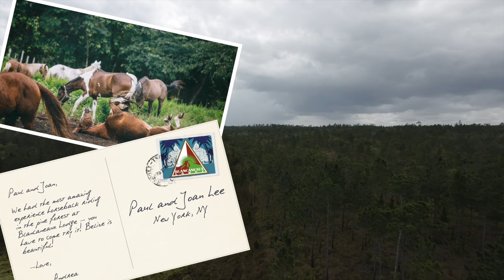Horseback Riding at Blancaneaux Lodge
Explore the surrounding area on horseback. Our horseback riding tours are ideal for all riders, and even non-riders. We take care to match the rider with the most suitable horse to ensure comfort and safety. We recommend wearing long pants and sturdy shoes for comfort. Riding helmets are available. Choose from two hour to full-day tours, all suitable for beginners and experienced riders.